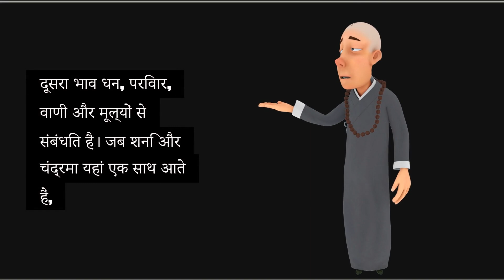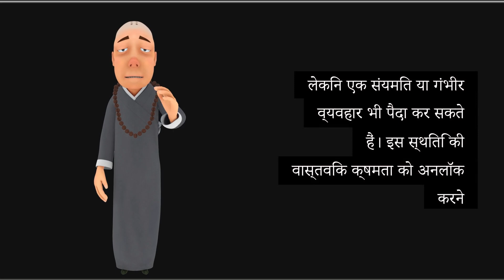What is the astrological significance of Saturn and Moon being in the second house?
The Second House is all about wealth, family, speech, and values. When Saturn and Moon come together here, it creates a unique energy that can deeply influence these areas of your life.

Saturn, the planet of discipline and responsibility, brings structure and a strong sense of duty. It can make you more serious about financial matters, urging you to save and plan for the future. This placement can sometimes cause delays in acquiring wealth, but with persistence, it promises long-lasting gains.

Moon, the planet of emotions, brings a softer, nurturing energy. However, when combined with Saturn, it can lead to emotional challenges. You might feel a tug-of-war between your emotional needs and practical concerns. This can affect your speech, making you cautious or reserved in expressing yourself.

Together, Saturn and Moon in the Second House can bring a deep sense of responsibility towards family and finances, but may also lead to a reserved or serious demeanor. The key is to balance the emotional and practical sides to unlock the true potential of this placement!

What happens when Saturn and Moon are together?
What does Moon in 2nd house represent?
What happens if Saturn is in the 2nd house?
शनि और चंद्रमा एक साथ होने पर क्या होता है?
Effects of Saturn Moon conjunction in different houses
Moon and Saturn in 2nd house remedies
Moon Saturn conjunction marriage
Moon and Saturn in 2nd house for Capricorn Ascendant
Saturn Moon conjunction remedies
Moon and Saturn in 2nd house for Scorpio Ascendant
Effects of Saturn Moon conjunction in 10th house
Saturn and Moon in 2nd house for Sagittarius Ascendant